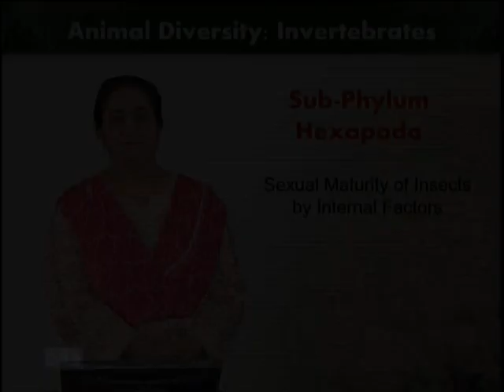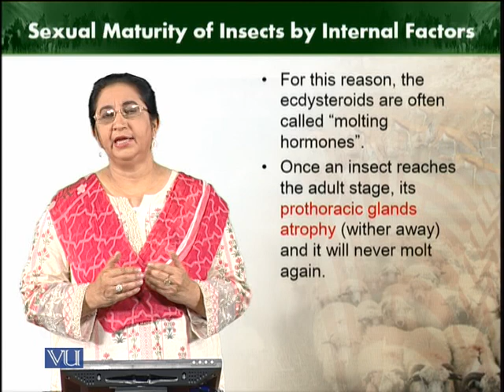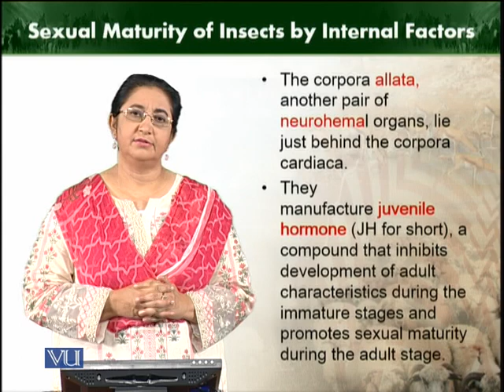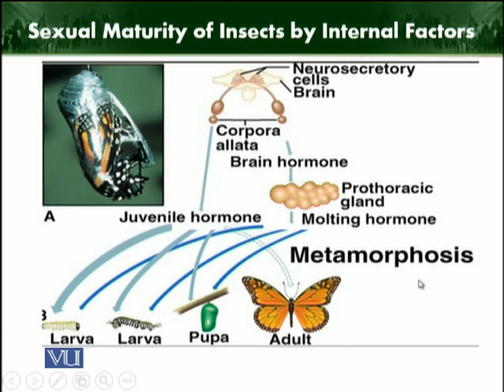Sexual maturity of insects by internal factors | Animal Diversity Invertebrates | ZOO512T_Topic195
Topic195: Sexual maturity of insects by internal factors
by Dr. Farkhanda Manzoor